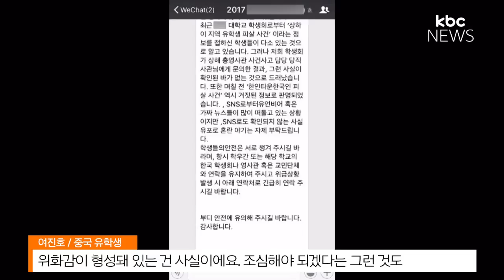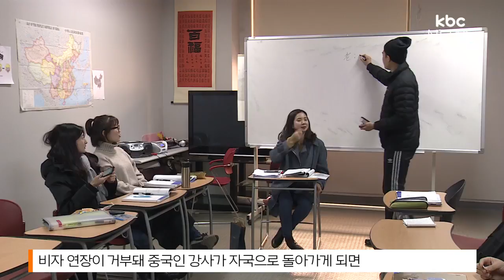[사드보복]유학생 불안..교육계도 우려↑